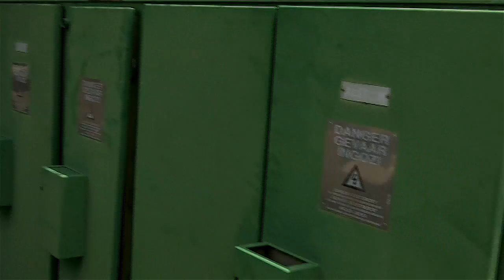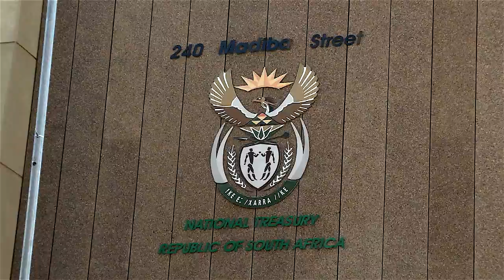KN Verslag in Gesprek: 7 Februarie 2018 :PIC Eskom Geld leen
KN Verslag in Gesprek: 7 Februarie 2018 :PIC
Die Openbare Beleggingskorporasie het ’n oorbruggingslening aan die kragreus Eskom gegee en vanuit sommige oorde is daar kommer hieroor uitgespreek.